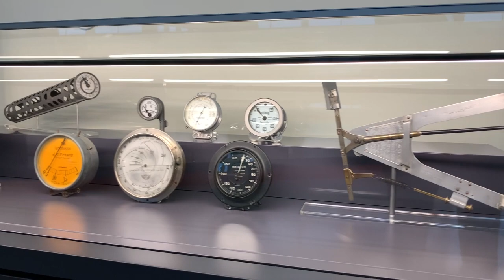A la découverte de la Grande Galerie rénovée du musée de l’Air et de l’Espace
En avant-première, Le Fana de l'Aviation vous entraîne à la découverte de la Grande Galerie rénovée du musée de l'Air et de l'Espace avant son ouverture au public le 14 décembre 2019.